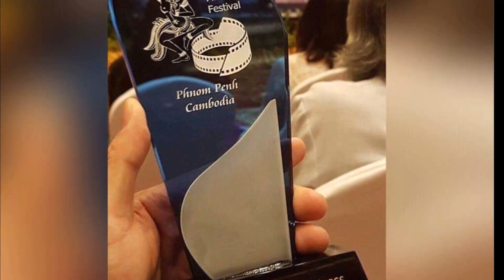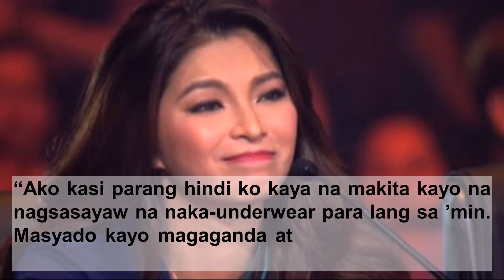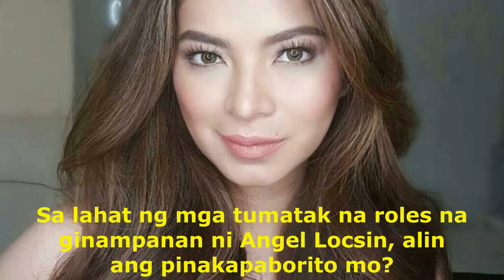Pinakasikat Na Mga Karakter na Ginampanan ni Angel Locsin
Isa si Angel Locsin sa pinakasikat na aktres ng kanyang henerasyon. Ang kanyang versatility sa pag arte at dedikasyon sa kanyang trabaho ay hinahangaan sa showbiz. Sa videong ito, ay ating balikan at alamin ang mga tumatak na karakter at roles na ginampanan ni Angel mula noon hanggang sa kasalukuyan.

Charley, Click

Noong 2002, ay napasama si Angel sa youth oriented show ng GMA na click. Kung saan ginampanan niya ang role na Charley at pinares siya sa kay Railey Valeroso. Kasabayan niya noon sina Chynna Ortaleza, Richard Gutierrez, Jake Cuenca, Alessandra de Rossi, and Iya Villania.

Alwina, Mulawin

Sa teleserye na Mulawin ang breakthrough role ni Angel. Isang malaking fantaserye ang Mulawin kung saan ginamapanan niya ang karakter ni Alwina, isang kalahating tao at kalahating ibon na nakatakda para pag isahin ang dalawang mundo.

Darna

Matapos ang tagumpay ng teleserye na Mulawin, ay ginampanan ni Angel ang iconic na superhero na si Darna sa telebisyon. Nakabilang si Angel sa mga artista na gumanap ng Darna, gaya nina Vilma Santos, Sharon Cuneta at Lorna Tolentino.

Mercedes, In the Name of Love

Nakasama ni Angel sa pelikulang In the name of Love ang aktor na si Aga Muhlach.

Isabel Padausdos, Toda Max

Nakasama muli ni Angel si Robin Padilla sa sitcom na toda max, kasama nina Pokwang at Vhong Navarro.

Alex, Four Sisters and A Wedding

Noong 2013, ay nakasama ni Angel ang mga aktres na sina Toni Gonzaga, Bea Alonzo at Shaina Magdayao, kasama si Enchong Dee sa isang family themed comedy drama movie.

Judge, Pilipinas Got Talent

Muling nagkatrabaho sina Robin Padilla at Angel Locsin, kasama nina Vice Ganda at Freddie Garcia sa Pilipinas Got Talent.

Rhian Bonifacio, The General's Daughter

Balik action si Angel sa serye na ito kung saan ginampaanan niya ang karakter ng isang AFP military nurse.

Host, Iba Yan

Ito ang show ngayon ni Angel na umere noong June at pinapalabas tuwing gabi ng linggo.